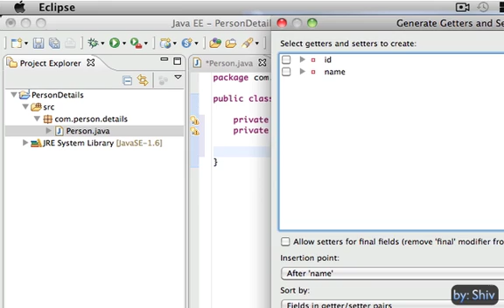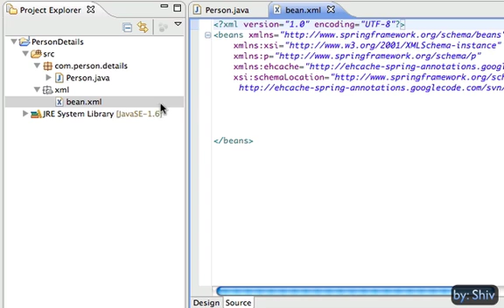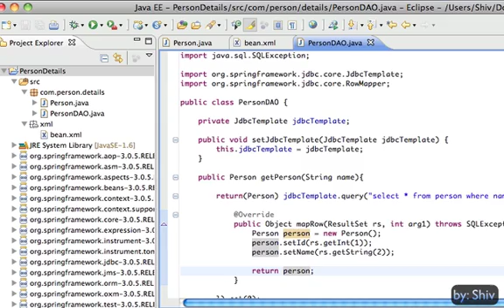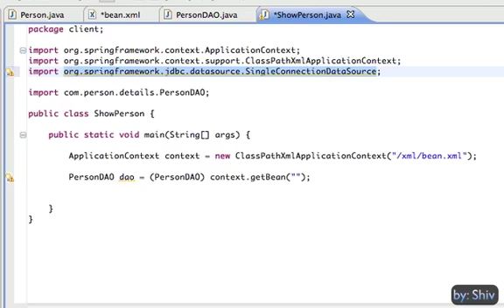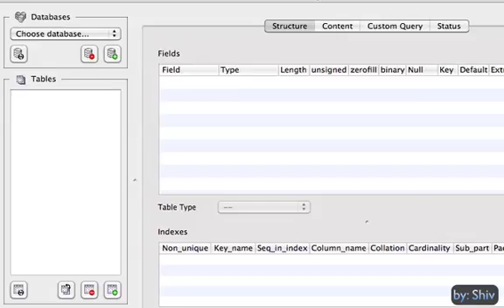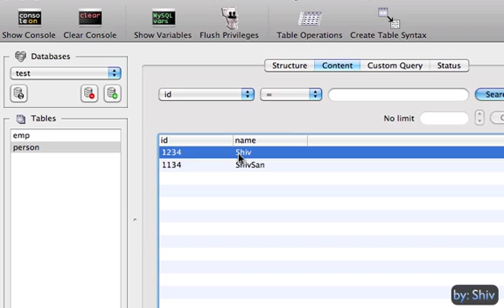Spring JDBC Template